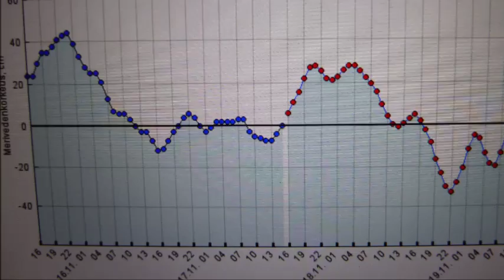JATKUVAA LIIKETTÄ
Vedenkorkeuden vaihtelu Toppilansalmessa